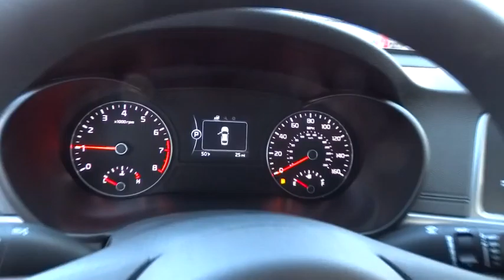2016 Kia Optima Portland, Beaverton, Hillsboro, Vancouver, Gresham OR 1066010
2016 Kia Optima

Broadway Kia
307 NE Broadway St